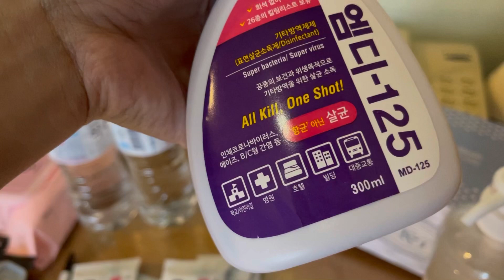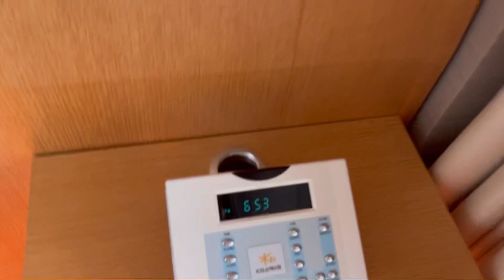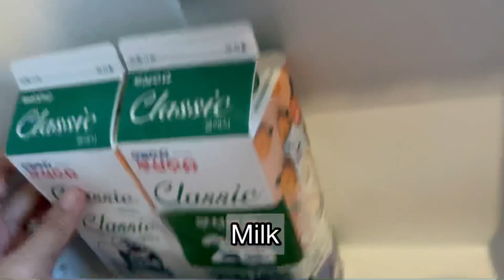Delta positive in korea/ quarantine facility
Hi everyone, I got positive with delta variant
Here in korea, I made this video to show what kind of facility they provided me here even I am a foreigner
Its all free!
I wanna update too about the symptoms of  the virus..
I am fully vaccinated with Pfizer hopefully they are right, that The symptoms are lesser compared to those who did not get vaccine yet..

Day 1